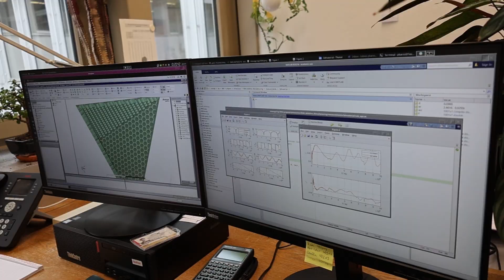Multispektrale Tarnmodule aus dem 3D-Drucker – ein erfolgreiches Forschungsprojekt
Im Rahmen einer Forschungskooperation hat armasuisse Wissenschaft und Technologie (W+T) mit weiteren Partnern die Möglichkeiten zur Herstellung von additiven Verfahren zur Anwendung im multispektralen Tarnbereich erprobt. In einem Video werden das Kooperationsprojekt sowie aktuelle Forschungsergebnisse vorgestellt.